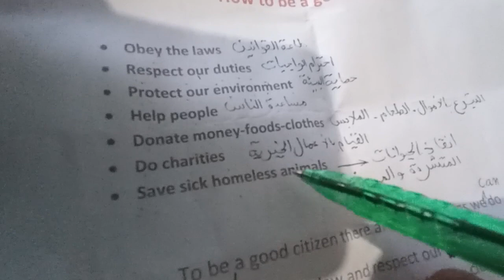وضعية good citizen سنة رابعة متوسط ( مقترحة للشهادة 70%)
how to be a good citizen
 السنة الرابعة متوسط
حلول وضعيات السنة الرابعة متوسط
جديد السنة الرابعة متوسط